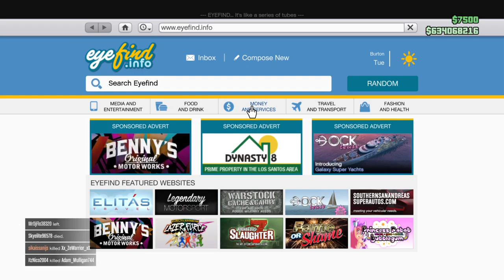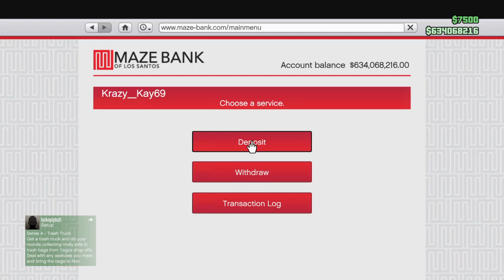Grand Theft Auto V_20160430183645